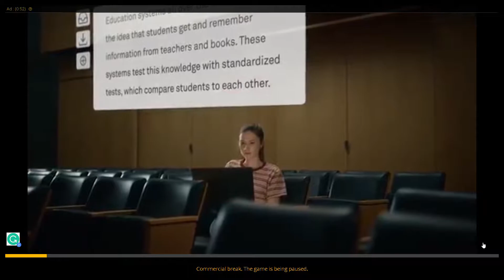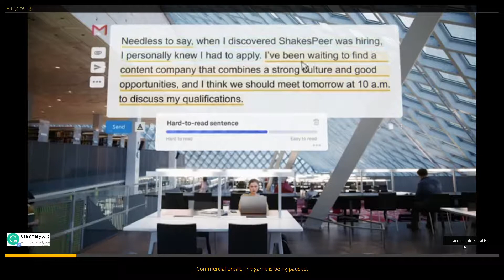MAD TOWN ANDREAS MAFIA STORIE (flash game) - part 3